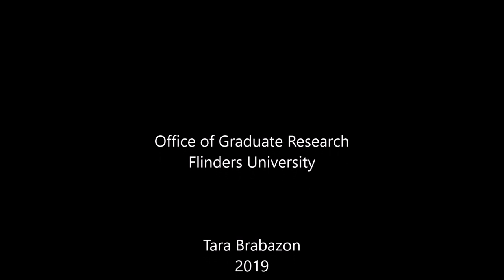Vlog 151 - Declutter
Decluttering is the word of 2019.  Yet can the doctorate be decluttered?  Tara focuses on five areas of doctoral life, time and space and offers strategies to simplify, build and clarify the important, the relevant, the significant and the meaningful within a PhD candidature.